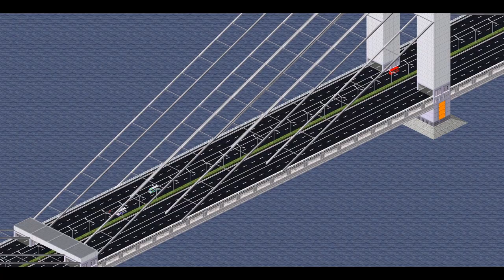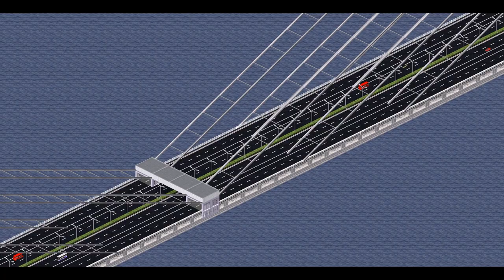shinchi east line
新地東線 横瀬→半奈利